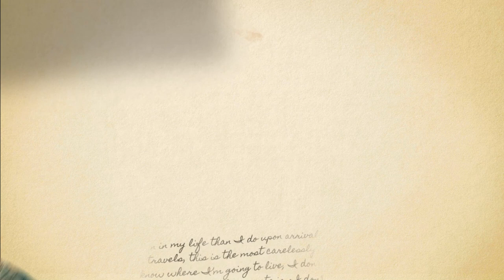One Week Knife Only Survival Challenge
The scenario simulates a wreck into a remote river or coastline where you are the only survivor.  This is a solo one week “knife only” wilderness survival challenge. The point of the challenge is to see if you can create a sustainable situation when stranded in the wilderness.  Within the first two days you must create an environment proof shelter, and build a fire.  By the third day you must secure sustainable safe water.  By the end of the week you must have found sustainable food, woven some cordage (rope) , built a basket, made weapons and traps, and built an “all-night” fire.  Though you start only with a knife (or two) and must create everything on-site, using human garbage is allowed.  Learning to use garbage is important not just because it has so many uses, but because there may be nowhere on the planet without it.

During this challenge, even though I was starving, I was still doing my morning exercises to push myself not just physically but emotionally and psychologically to add to the challenge.  In a real situation you should try and conserve as much energy as you can, but I knew one way or the other I was out of there in a week so I wanted to make the most of it.

My supplies were:  a knife for cutting, and a second knife for chopping.  My boots (laced with paracord to be used for traps and a fire drill), hat, sunglasses, shirt, watch, sarong, pants, and a little plastic baggie to keep the camera dry (which doesn't really count).  Though I don't know why I bothered to keep it dry, it wound up fairly blurry and busted.  Maybe if you rub Vaseline into your eyes the video might look better ...

Though this video is just for fun and not intended to teach anyone, if you might be interested and want to learn the skills, I highly recommend studying bush craft and survival skills.  I have spent months at a time learning from various schools such as NOLS (National Outdoor Leadership School), SOLO, and Sigma3, among others.  Last time I was at any of those places they were pretty good so if you have an interest I say check them out.  Even if you don't have weeks or months at a time to devote to travel and study you can take a day course in your area.  Even big chains like REI usually have some good offerings.   Happy learning,

-NASH